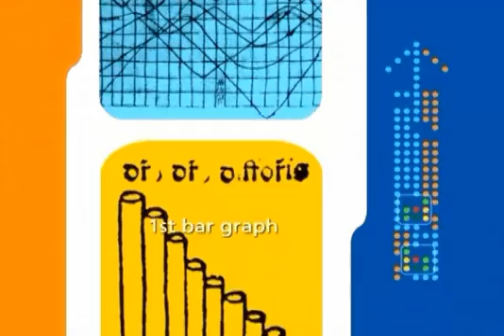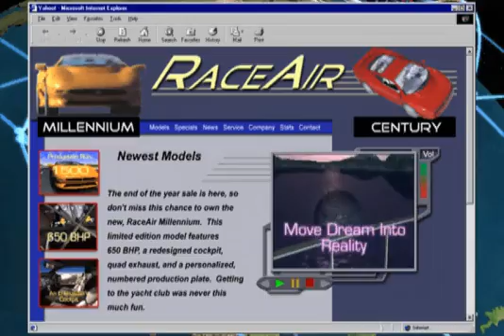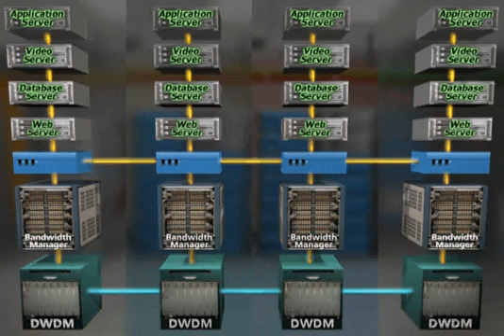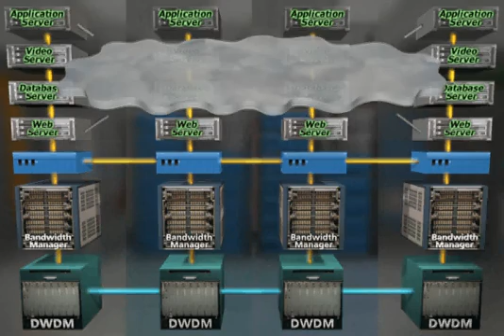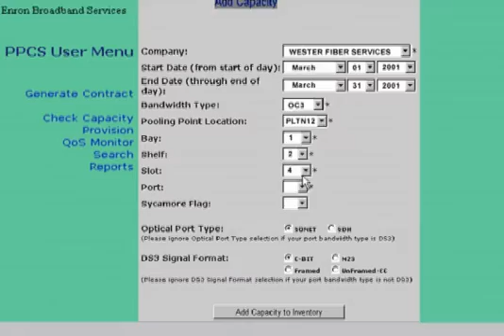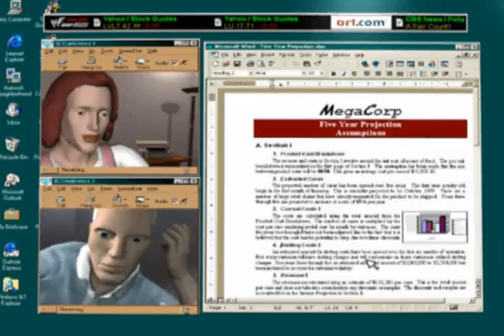Enron Broadband Services (EBS) Overview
Animation illustrating the Enron Broadband Services and the use of Application Aware QoS

Supporting Videos and materials for the book “Securing the Network: F. Scott Yeager and the Rise of the Commercial Internet"